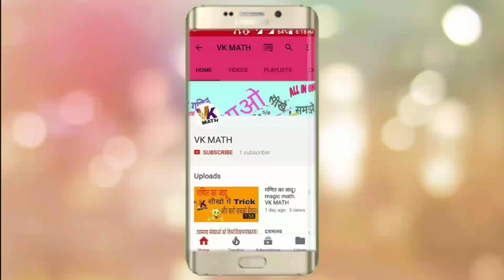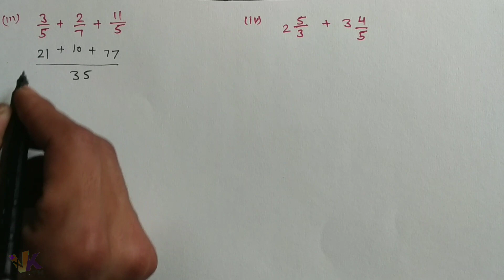Fraction Addition Part-1 || Fraction Addition In Hindi || by VK MATH.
Namaskar dosto,

Aaj ke is video me mene bhin ki jod yani ki Fraction ko add krne ke bare me bataya hai.

Video Cover.
1 Fraction Addition With different denominators.
2 How to add fraction.
3 Fraction add.
4 Fraction addition trick.